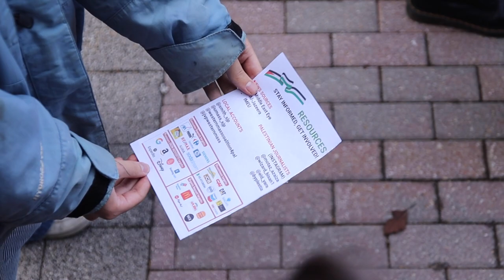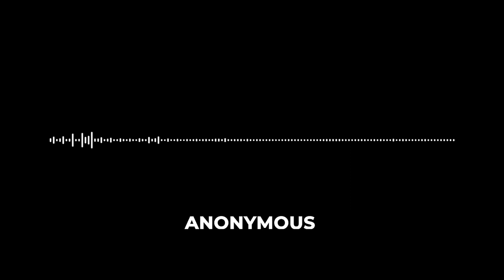Student Report | Student Walkout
On Tuesday, students walked out to show support for Palestinians, and to call for peace. The walkout, organized by NHS students Oscar Patterson, Sanza Parzybok, and Oona Weaver, was met with a complex response from administration. In an email sent out last Thursday by Mr. Wehrli to all teachers, he asked them to remove all posters about the event from the school, and to not attend the walkout. He explained that because it was not a school sponsored event, students could only hand out posters in public spaces, and not hang them on walls or in classrooms. He continued to say “Some of the fliers they have distributed focus on Palestine. This is not what we agreed to…” During the walkout, there were many student speeches, including some by the organizers and others by Jewish and Palestinian students and NHS alum. Throughout the whole duration of the event, the walkout remained peaceful, with students taking up chants such as “From the river to the sea, Palestine will be free.” We spoke with Students, Organizers, Faculty, and Principal Wehrli to discover the intentions of the walkout and how it was met by the School community.